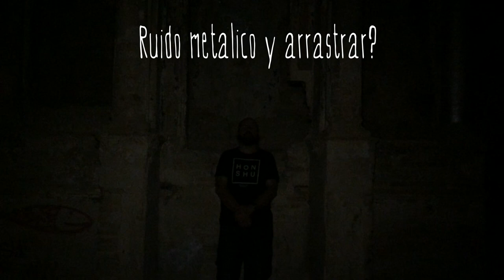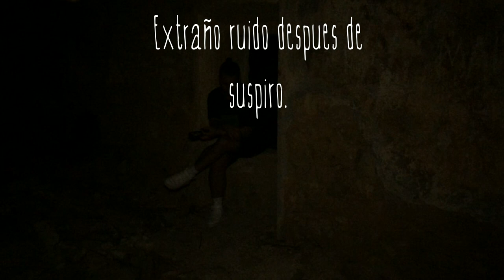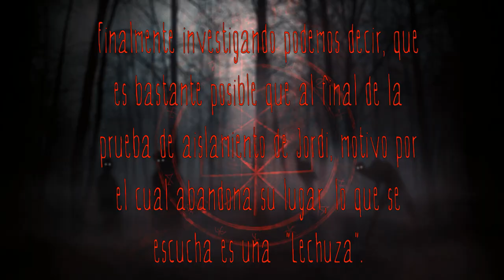VISITAMOS EL PUEBLO MALDITO DE JAFRA - 01X03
Esta vez nos adentramos, al pueblo maldito de Jafra (Garraf) allí pasamos todo el equipo una noche de nervios y algo de miedo... No se pierdan el video.

urbex hill,
urbex and chill,
urbex.surrey,
urbex gone wrong,
urbexlords,
urbex indigo,
urbex dane,
urbex surrey,
urbex exploration,
urbex abandoned,
urbex asmr,
urbex arizona,
urbex atlanta,
urbex alarm,
urbex boston,
urbex bunker,
urbex buffalo,
urbex brothers,
urbex backpack,
urbex baltimore,
urbex bag,
urbex busted,
anil b urbex,
urbex c.b,
urbex białystok,
urbex canada,
urbex caught,
urbex chicago,
urbex chernobyl,
urbex creepypasta,
urbex colorado,
urbex climbing,
urbex carlo,
curbex uk,
curbex,
urbex c'est quoi,
c&l urbex,
urbex detroit,
urbex disney,
urbex dad,
urbex documentary,
urbex dan bell,
urbex dead,
urbex dangerous,
urbex parc d'attraction,
video d'urbex,
urbex extremo,
urbex encounter,
urbex escape,
urbex empire,
urbex escape police,
urbex edc,
urbex fails,
urbex florida,
urbex finland,
urbex france,
urbex factory,
urbex fukushima,
urbex gear,
urbex gone wrong scary,
urbex ghost,
urbex game,
urbex getting caught,
urbex guide,
urbex graffiti,
studio g urbex,
urbex history,
urbex haunted,
urbex horror,
h&k urbex,
urbex illinois,
urbex indiana,
urbex infiltration,
urbex italy,
urbex injury,
urbex ireland,
urbex india,
urbex japan,
urbex jahman,
urbex josh,
urbex jaruzelski,
urbex juju,
urbex jaruzelska,
urbex jasper,
urbex jo,
jack j urbex,
n_j urbex,
urbex kit,
urbex kappy,
urbex korea,
urbex kent,
urbex kosice,
urbex katowice,
urbex kraków,
urbex kentucky,
hk urbex,
urbex lords,
urbex los angeles,
urbex lez,
urbex london,
urbex las vegas,
urbex love,
urbex luca,
urbex lifts,
l'urbex le plus flippant,
de l'urbex,
faire de l'urbex,
l'idéal urbex,
urbex mx,
urbex mexico,
urbex mansion,
urbex maryland,
urbex massachusetts,
urbex mn,
urbex nyc,
urbex new york,
urbex nica,
urbex ninja,
urbex ohio,
urbex off limits,
urbex oregon,
urbex oklahoma,
urbex oil rig,
urbex overnight,
urbex ontario,
urbex odessa,
urbex photography,
urbex police,
urbex plus,
urbex polska,
urbex parkour,
urbex pennsylvania,
urbex pittsburgh,
urbex quebec,
urbex queensland,
urbex russia,
urbex running from cops,
urbex rooftopping,
urbex respirator,
urbex relax,
urbex scary,
urbex stories,
urbex scary stories,
urbex shanghai,
urbex scary encounters,
urbex serrano,
urbex seattle,
surbex z,
surbex t,
surbex tablet,
urbex texas,
urbex top 10,
urbex tips,
urbex troll,
urbex tunnels,
urbex train,
urbex tv,
urbex tyrol,
urbex usa,
urbex uk,
urbex untold,
urbex underground,
urbex us,
urbex ukraine,
urbex untouched,
urbex untold eastenders,
urbex virginia,
urbex veracruz,
urbex vr,
urbex women,
urbex with taffy,
urbex wisconsin,
urbex ww2,
urbex wales,
urbex warszawa,
urbex xtremo,
urbex site,
urbexx,
x.urbex.22,
xrz urbex,
ixpedition urbex,
urbex yvelines,
urbex yorkshire,
urbex yacht,
urbex youtube,